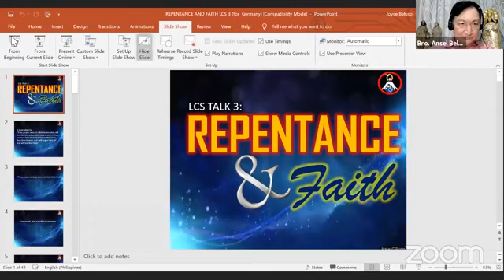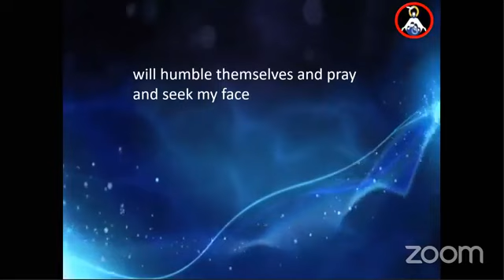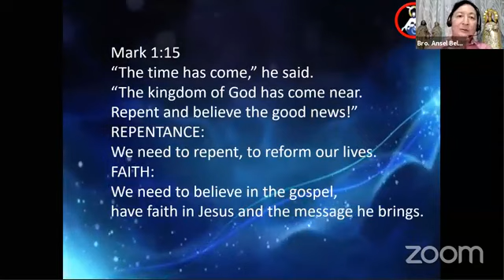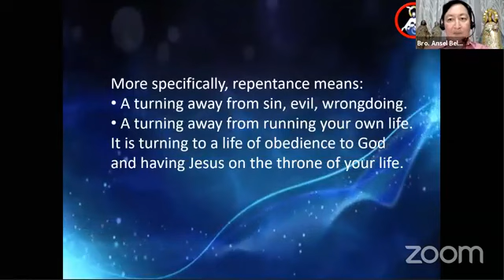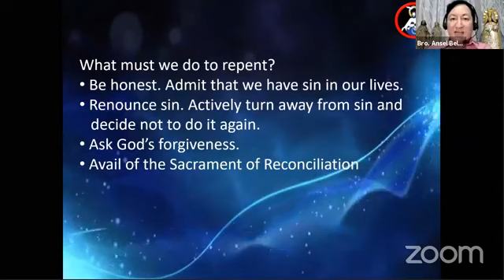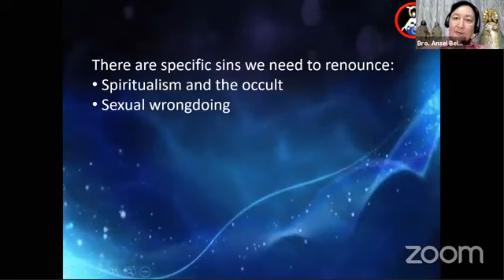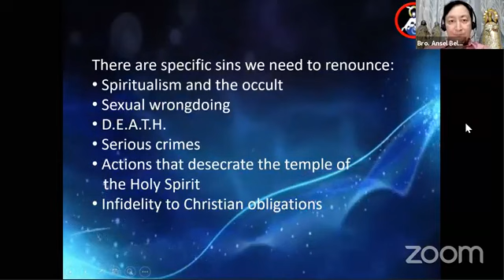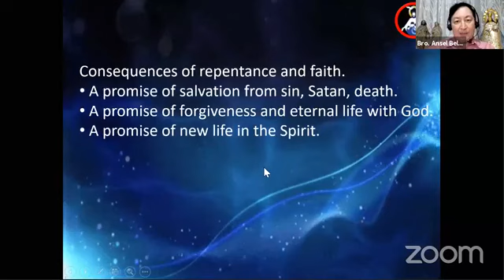Christian Life Seminar (CLS) Talk 3 REPENTANCE AND FAITH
This video is the Third of Six Talks/Sessions of the Christian Life Seminar of the Missionary Families of Christ (MFC).
          The video discusses why our response to what God has done for us is repentance and faith.
          The uploader does not in any way claim ownership of this video and its content, which was taken from the Christian Life Seminar expanded outline of the Missionary Families of Christ.